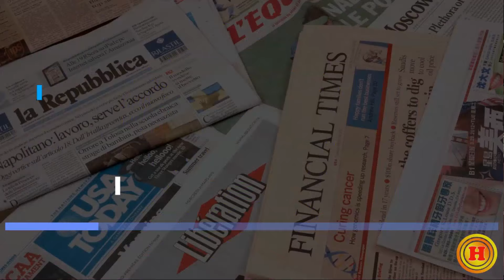María Josefa Coronel se esconde de la Comisión de Fiscalización: ¿Qué oculta?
En este video analizamos la sorprendente actitud de María Josefa Coronel, quien tras hacer explosivas declaraciones sobre corrupción, se niega a comparecer ante la Comisión de Fiscalización de la Asamblea Nacional. Exploramos las posibles razones detrás de su silencio y las implicaciones para la transparencia y la justicia en Ecuador. ¿Qué secretos guarda María Josefa Coronel? No te pierdas este análisis detallado.